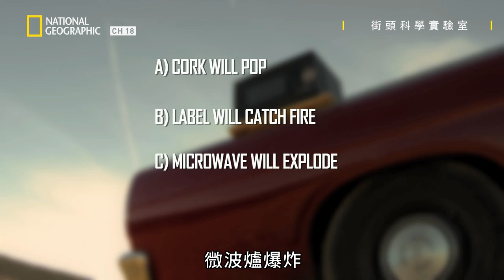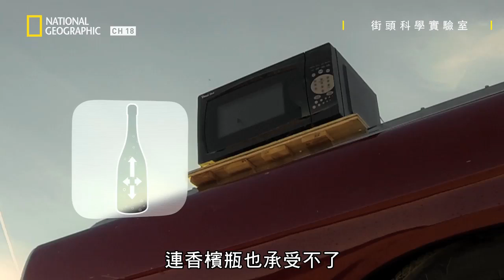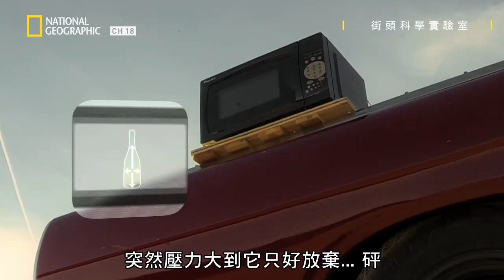香檳放進微波爐究竟會怎樣呢? 竟非社群投票一面倒的香檳泡泡流出結果? 科學原理又是為何?【街頭科學實驗室】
★「FOX+娛樂不中斷，588上網吃到飽」，中華電信限定學生方案，青春歡樂一定要辦。